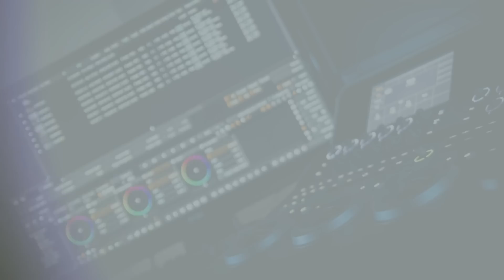GKS Gromnik - Iskra Tarnów, 22 kolejka, 17.05.2015r.